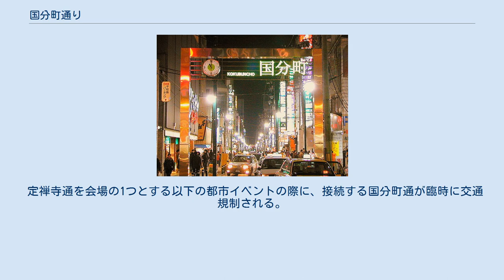国分町通り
国分町通の歓楽街 （2009年12月30日、定禅寺通との交差点から南方向を撮影） 国分町通（こくぶんちょうどおり）は、仙台市都心部を南北に通じる約1.5kmの市道国分町通線の道路愛称名であり、旧奥州街道の一部である。
全区間が宮城県仙台市青葉区内にあり、北端は北四番丁通（旧町名：北四番丁、現正式名称：国道48号）、南端は柳町通（旧町名：柳町、現正式名称：市道袋町線）。
 現在の国分町通沿いの街の機能は、旧町の区分よりも交差する大通りによって分けられる街区毎に異なっている。
旧町名の「二日町」は北四番丁から表小路までであるが、その南側の大通りである定禅寺通までのブロックが一体的に二日町だと認識する市民も多く、下町の雰囲気を見せながらも、宮城県庁・仙台市役所と隣接するため、行政サービス関連業種（公共事業や行政のアウトソーシングに関連した企業）が立地している。
定禅寺通から広瀬通までは、歓楽街としての「国分町」となっている（→国分町）。
広瀬通より南はオフィス街・金融街としての「国分町」となっており、沿道の日本銀行仙台支店を中心に五橋通辺りまでビル街が続く。
芭蕉の辻から南町通までは、仙台市電の芭蕉の辻線が走っていたため、国分町通の中で最も道幅が広い。
 なお、仙台城下の奥州街道本筋は上記の町以外にも南北に続いていた。
通町の北側に続く道は青葉神社門前から東に折れ、堤町（北仙台地区）を経て北上した（参照）。
南町より南側は、城下町らしく折れ曲がりながら南東に進み、柳町・北目町・上染師町・田町・荒町・南鍛冶町・穀町・南材木町・河原町を経て、仙台城下の入口を示す丁切根（ちょうぎんね）という木戸に至る。
丁切根の木戸は夜間に閉じて外部からの侵入を防ぐとともに、仙台城下の内外を分けていた。
丁切根からは広瀬川を永町橋（ながまちばし。現在は広瀬橋が架かる）で渡り、長町宿（現在の長町副都心）へと繋がる。
 現在は、直交する北四番丁（国道48号）を境に南北で道路愛称名が異なり、北側の通町および北鍛冶町が「青葉神社通」、北四番丁より南側の二日町・国分町・南町が「国分町通」と呼ばれている。
 仙台城下町は、奥州街道（南北軸）と大町（東西軸）が交差する芭蕉の辻を中心としており、奥州街道の南北直線道路区間の旧町名は複数あり、北から列記すると、 と分かれていた。
 国分町通は青葉神社通の北四番丁～北五番丁区間同様、道幅は狭いながらも2車線になっているため、かつては全線対面通行となっていた。
しかし、2006年（平成18年）からそれまで12時から17時までの間に限定していた広瀬通と定禅寺通の間の北行一方通行規制を終日化し、当該区間のみ2車線の北行一方通行になった。
その後、歩車共存道路化の工事に合わせて1車線の北行一方通行になった。
ただし、同区間の出口である北端の定禅寺通との交差点付近は2車線になっている。
それ以外の区間では現在でも対面通行である。
 定禅寺通を会場の1つとする以下の都市イベントの際に、接続する国分町通が臨時に交通規制される。